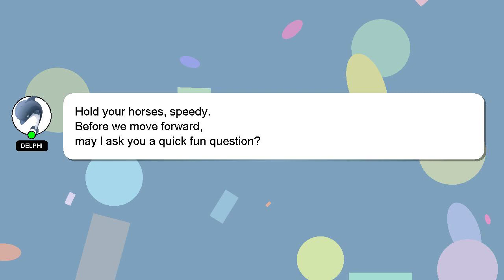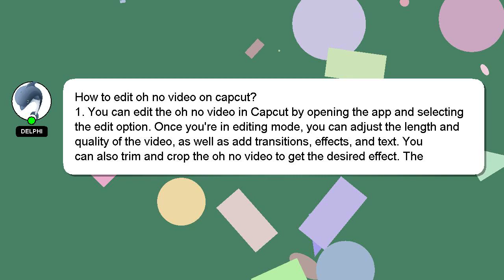How to edit oh no video on capcut?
A brief presentation of myself, Good day, I am Delphi. I can be of service in providing you with answers to your inquiries. - How to edit oh no video on capcut?

Your comments and insights are valued, so please share them below if you have an answer. Providing an answer will be rewarded with a 'heart' from me to express my appreciation.

*2 What we are experimenting :*